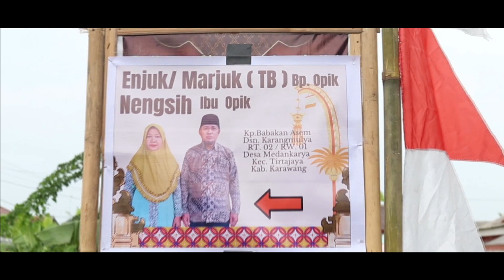BARENG BARENG JANJI _ VOC: DINDA - SIMBA ELLECTONE MIMI KACIH GRUP | MEDANKARYA TIRTAJAYA | 07 12 23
BARENG BARENG JANJI _ VOC: DINDA - SIMBA ELLECTONE MIMI KACIH GRUP | MEDANKARYA TIRTAJAYA | 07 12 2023

Pesta hajatnya Bpk. Enjuk / Marjuk - Ibu. Nengsih dalam rangka pernikahan "Briptu Marno Subagno & Shofie Rahmawati ST" Serta pernikahan "Marna, S.Kom. & Retno Caturimayaroh". Dilaksanakan pada hari Selasa, 07 Desember 2023 Bertempat di Desa Medankarya, Kec. Tirtajaya, Karawang.

Acara Ini Di Meriahkan Oleh Tarling Classical SIMBA ELLECTONE "MIMI KACIH GRUP" SI RAJA GOMBAL. Dari Desa Cikalong (Belakang Alfa Mart), Kec. Cilamaya Wetan, Karawang.

Video Ini Di Dokumentasikan Oleh FILLIA PRODUCTION "SI GAMBAR GLOWING". Dari Desa Bayur Lor, Kec. Cilamaya Kulon, Karawang. Support By Sedulur Fillia "BUNDA'E NOK SHERLINA"